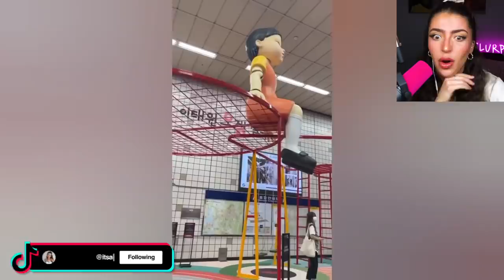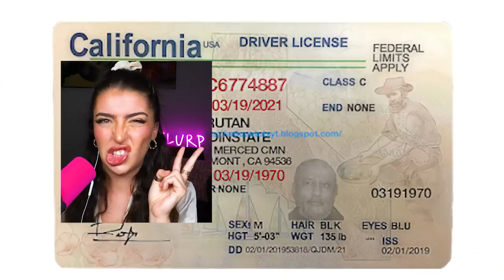Reacting to VIRAL SQUID GAME TikToks! (OMG)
Today Alexia Marano from AnythingAlexia reacts to the viral SQUID GAME tiktoks trend that will make you LOL ! You will never believe this netflix tiktok compilation with the honeycomb candy challenge!